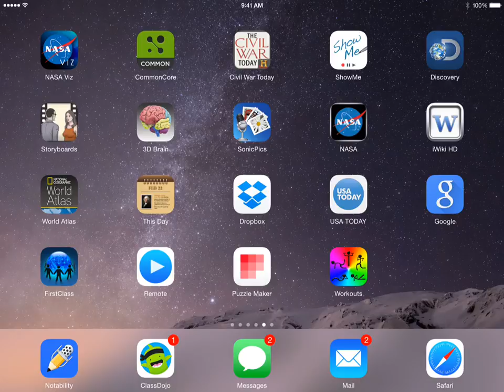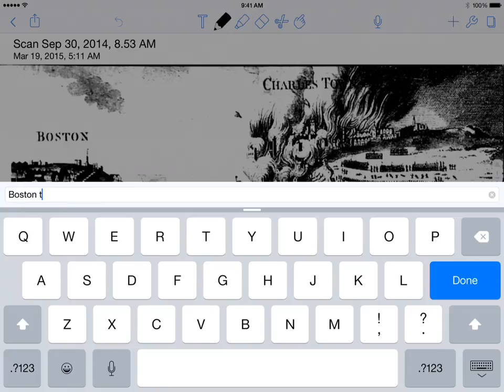004 Import DropBox